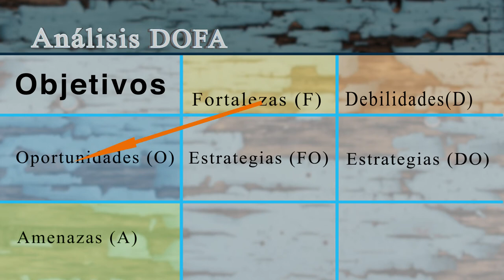REDA: Identificando la matriz DOFA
En este REDA se pretende que el estudiante tenga una contextualización de las variables que afectan la gestión empresarial, de tal manera que posteriormente pueda identificar cuáles son las variables que directa o indirectamente afecta su propio emprendimiento. Para lograr lo anterior, se exponen elementos teóricos-conceptuales que permitirán la resolución de las actividades interactivas propuestas, las cuales estarán vinculadas con  las variables descritas.

Coordinador

Soporte Tecnológico